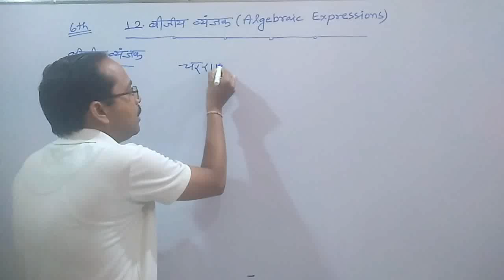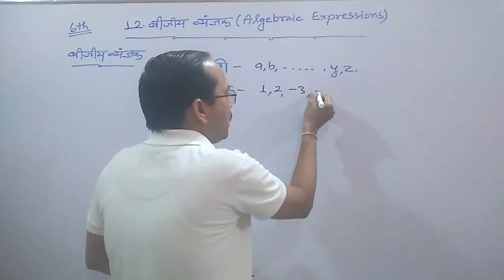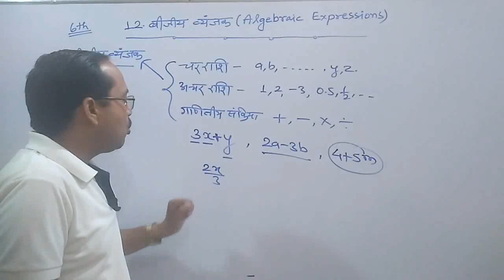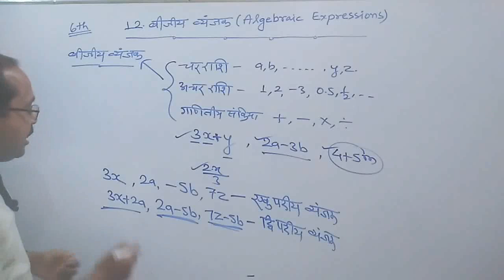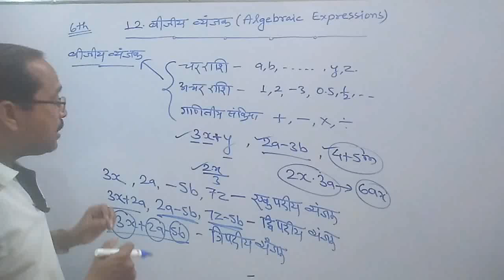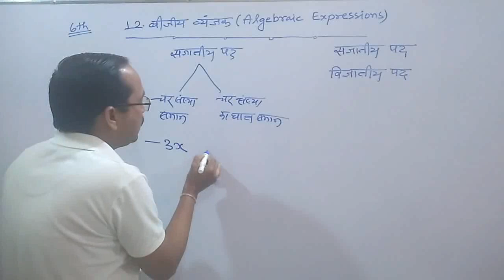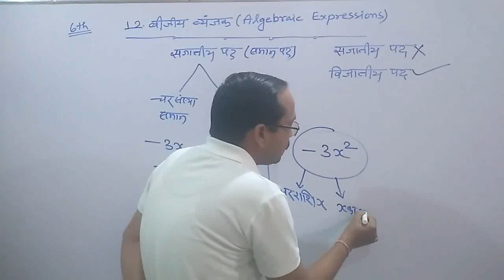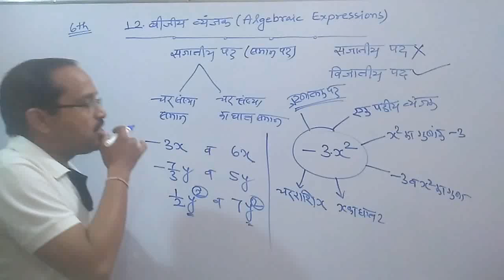6th Maths || Chap 12 बीजीय व्यंजक || Algebraic Expressions || Introduction Video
Chapter 12 -  बीजीय व्यंजक  ( Algebraic Expressions ) | SCRET Chhattisgarh / CG Board Maths

6th Maths || Chap 12  बीजीय व्यंजक || Algebraic Expressions || Introduction Video   by  PN PATEL  Sir

6th Math Chap 12  बीजीय व्यंजक  Algebraic Expressions  Introduction Video,
6th class maths बीजीय व्यंजक,
6th class maths Algebraic Expressions,
class 6 maths Algebraic Expressions,
6th class maths in hindi,
6th class maths chapter 12 in hindi,
6th class maths chapter 12 बीजीय व्यंजक in hindi,
class 6 maths in chapter 12 बीजीय व्यंजक  hindi,
class 6 maths chapter 12 Algebraic Expressions,
maths class 6  in chapter 12  बीजीय व्यंजक  in hindi,
maths class 6 chapter 12 Algebraic Expressions  introduction,
maths class 6 chapter 12  बीजीय व्यंजक  parichay,
maths class 6  in chapter 12 hindi medium,
cg board maths chapter 12 बीजीय व्यंजक,
cg board बीजीय व्यंजक,
pnpatelclasses,
parmanand patel sir,